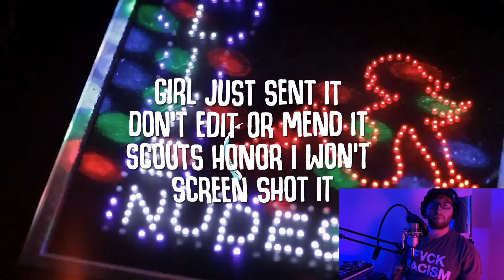"Tinder Culture" - That's All Folks Pt. 1: In-Depth Lyric Breakdown - Section 2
This is the In-Depth Lyric Breakdown For Section 2. Touching on Snapchat & Tinder Culture.
Follow White Rice On Socials:
Released in Collaboration with The Zero Philosophy Project, named after Adam Booher, which aims to provide musicians a safe space outlet to write and release music of a sensitive nature (addiction, sexual orientation, depression, etc) by providing anonymity in their release. Music revenue is then given back to the artist community to help organizations that work with artists through varying issues.